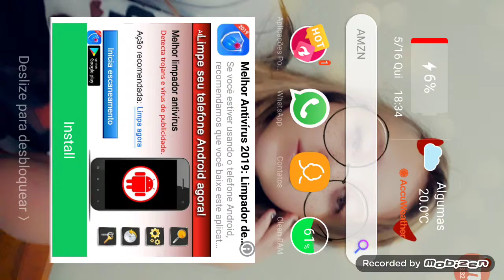maria😚😚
eduaqrda 1